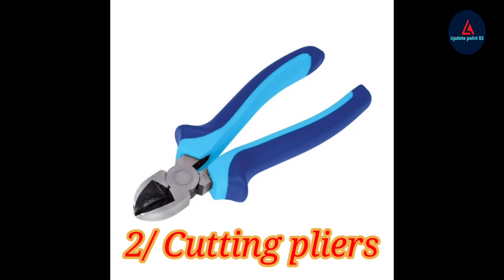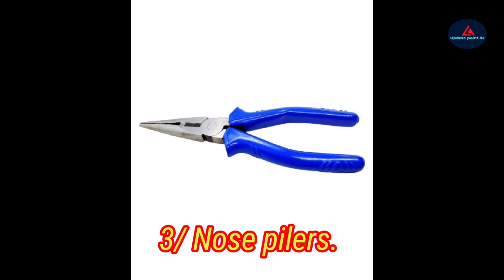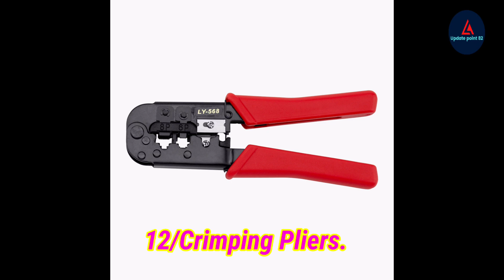Standard names and usages of various tools used in mechanical work.ম্যাকানিকাল টুলস এর সঠিক নাম।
Friends, through this video, you will know the standard name of the tools or equipment that we use for our mechanical work and its correct use. Of course, the video will be very important for you. Hopefully, you will watch the entire video without dragging the video.বন্ধুরা আপনারা এই ভিডিওর মাধ্যমে জানতে পারবেন আমাদের ম্যাকানিকাল কাজে যেসব টুলস  বা যন্ত্রপাতি ব্যাবহার করে থাকি তার ষ্টানডার্ড নাম এবং এর সঠিক ব্যাবহার।অবশ্যই ভিডিও টি  আপনার জন্য খুবই গুরুত্বপূর্ণ হবে।আশাকরি ভিডিও টি না টেনে সম্পুর্ন ভিডিওটা দেখবেন।# Mechanic_Work_ Tools_Name.